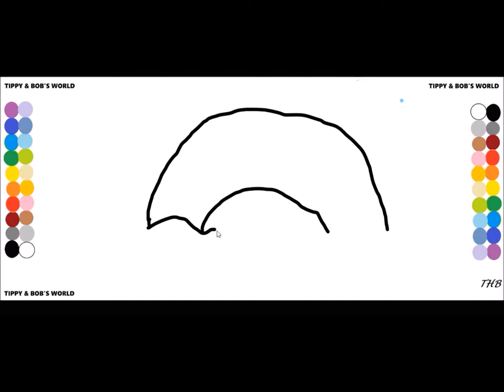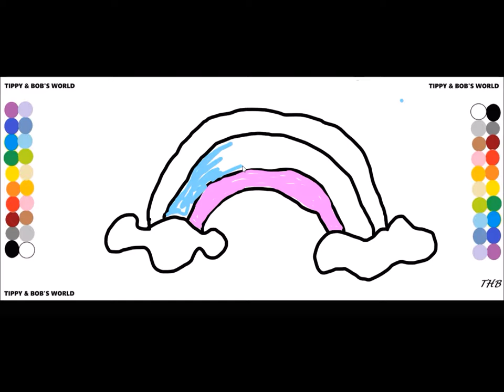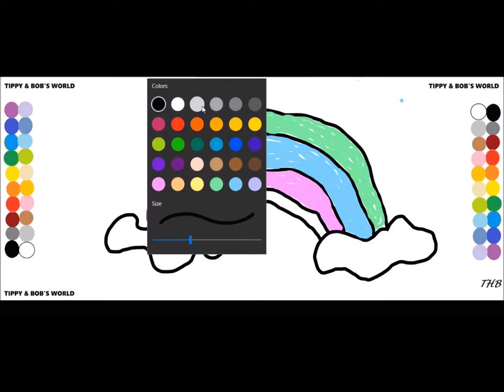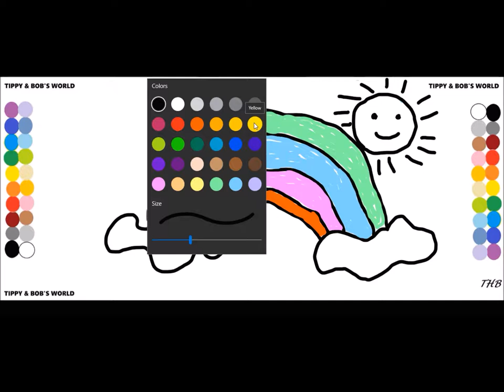How to draw and color a (rainbow) TIPPY & BOB'S WORLD